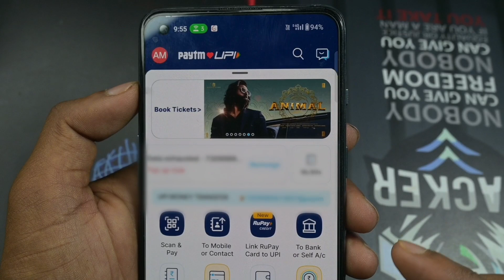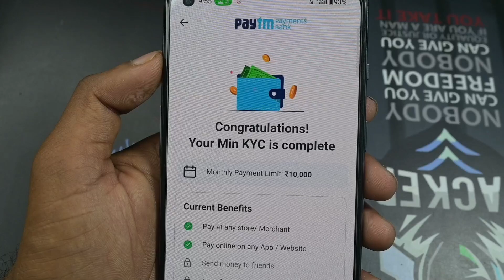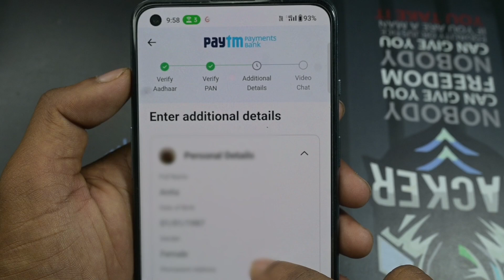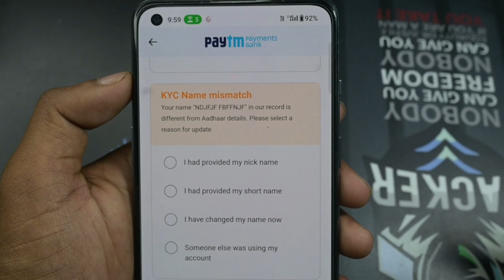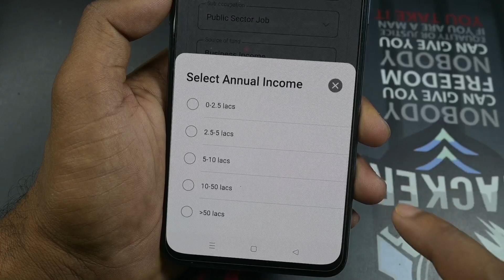Paytm Kyc Kaise Kare 2024 - How to Complete Paytm Kyc - Paytm Kyc Kaise Karte Hain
Hello Dosto Aaj Ke Is Video Me Batane Wale Hai Ki Aap Paytm Ka Kyc Kaise Karege To Aaj Ke Is Video Me Batane Wale Hai To Aap Is Video Ko End Tak Jarur Dekhe Thanku So Much Guys

Topic Related Tags -:
paytm kyc
how to complete paytm kyc in home
paytm
paytm video kyc kaise kare
aadhar card se paytm kyc kaise kare
paytm kyc kaise kiya jata hai
how to complete paytm kyc online
paytm mini kyc kaise karen
aadhar card se paytm kyc kaise karen
paytm wallet kyc
paytm kyc new update
how to complete paytm full kyc
paytm kyc kaise complete kare
paytm full kyc kaise karen
paytm wallet activate kaise karen
paytm wallet activate kaise kare 2023
paytm kyc update
paytm wallet is currently unavailable
paytm wallet kaise banaye
paytm kyc kaise kare 2023 full kyc mobile
kyc temporarily unavailable paytm
paytm kyc kaise hota hai
paytm video kyc kaise karen
paytm wallet inactive ko activate kaise kare
paytm wallet account kaise banaye
paytm wallet to bank transfer 2023